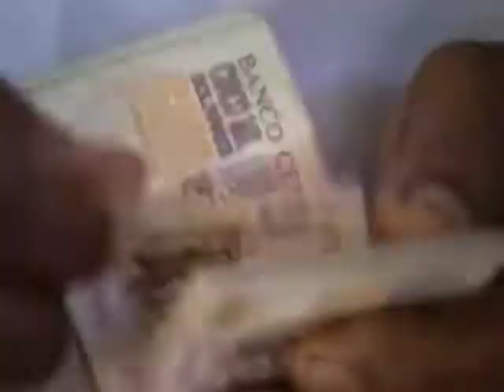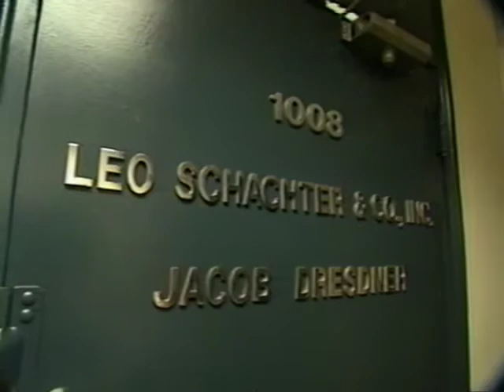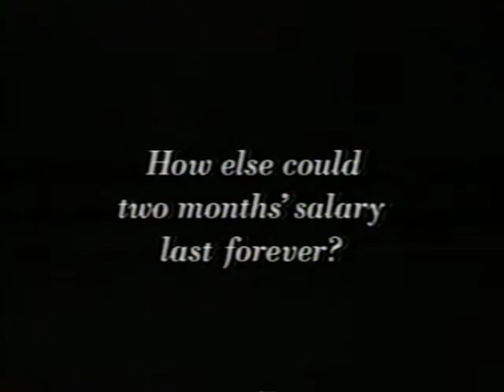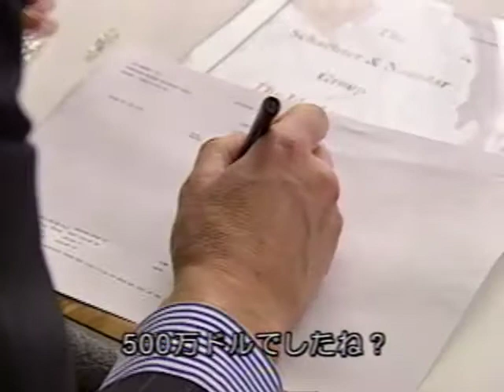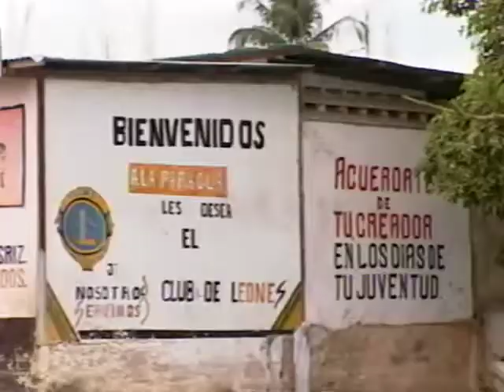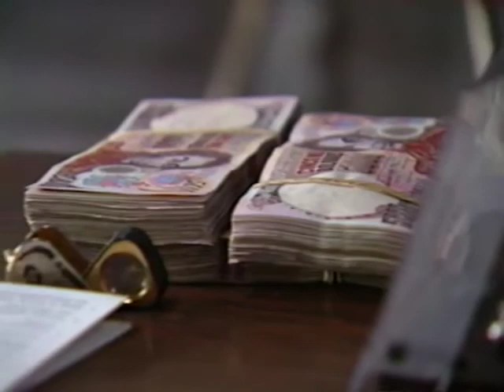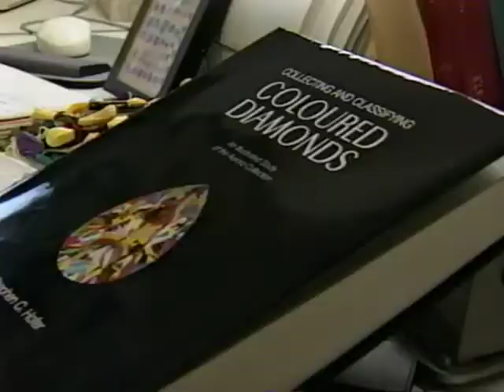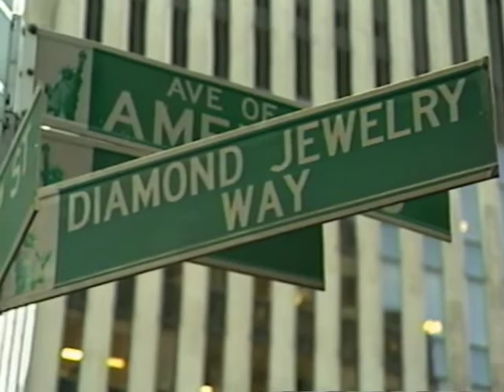Stephen C. Hofer NHK Documentary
The World of Diamonds - Japanese narration and subtiles